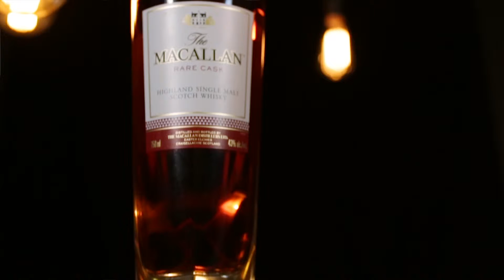TMRC REVEAL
The Macallan Rare Cask